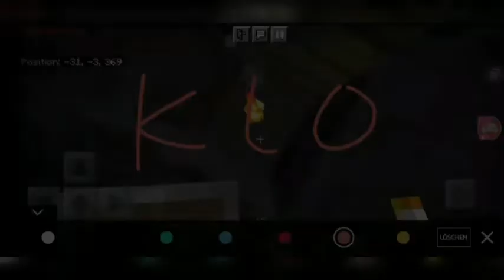Winter Craft Stream vom 20.12.21